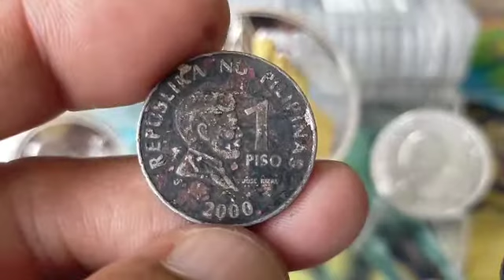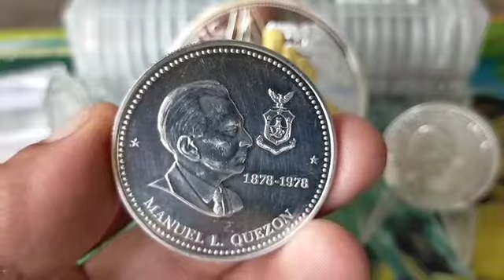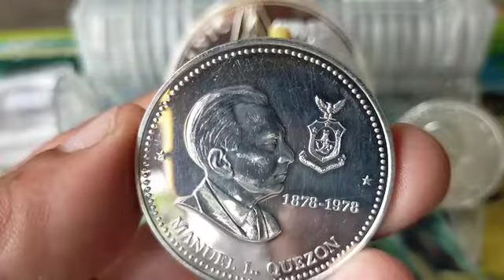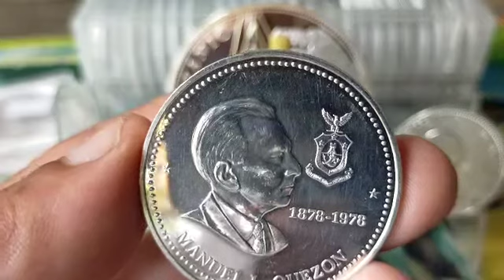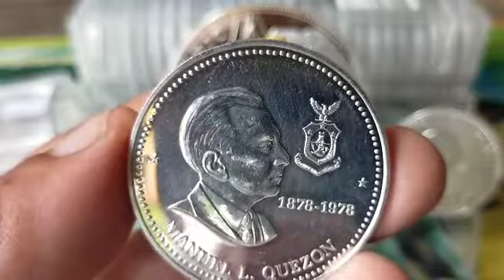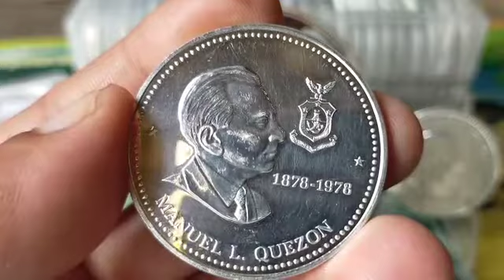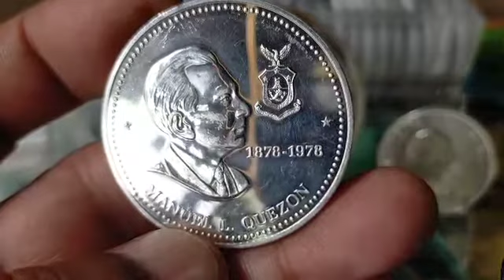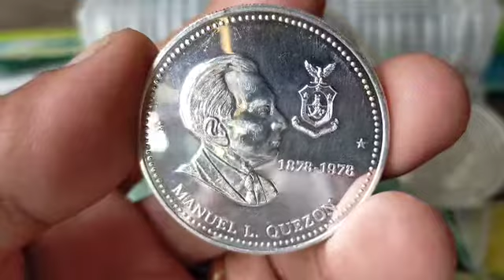🇵🇭50Piso*ABL*Manuel L.Quezon🏆🏆Frm:Odie Cruz🤗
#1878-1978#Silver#